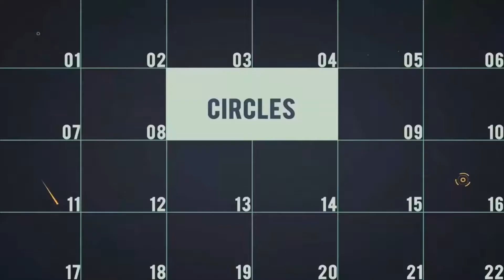Corporate Timeline | After Effects Template | Openers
Special Thank You ❤ to Brand_Box!

Recommended Section:
0:01 Shape Elements 2: Get 150+ elements for free at
1:33 Download 'History Slideshow'
1:33 Download 'Heat'
1:33 Music
1:41.200 Download 'Subscribe project'